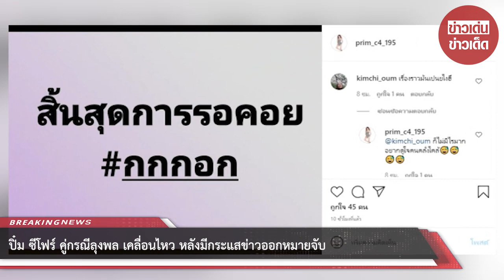ปิ๋ม ซีโฟร์ คู่กรณีลุงพล เคลื่อนไหว หลังมีกระแสข่าวออกหมายจับ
ขอบคุณที่มา :
ขอขอบคุณข้อมูลจาก: